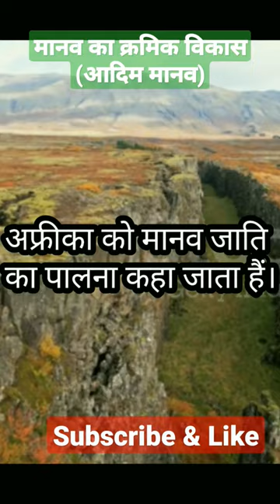मानव का क्रमिक विकास (आदिम मानव) # history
मानव का क्रमिक विकास (आदिम मानव)